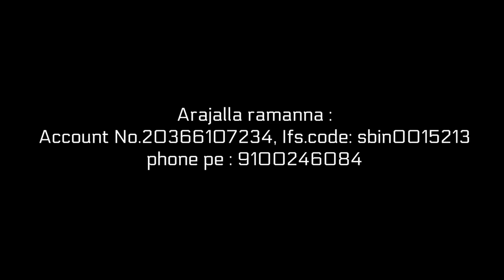Local Boi Nani | 70 లక్షల Boat ములిగిపోయింది ఇంత ఆస్తి నష్టం, జీవితాలే పోతాయి అనుకోలేదు | Boat Vlogs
Arajalla Ramanna
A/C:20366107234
Ifs.code:sbin0015213
Lawsons bay colony visakhapatnam

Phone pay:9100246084